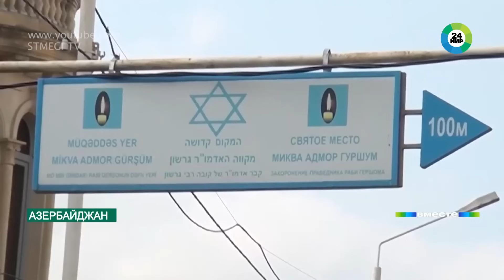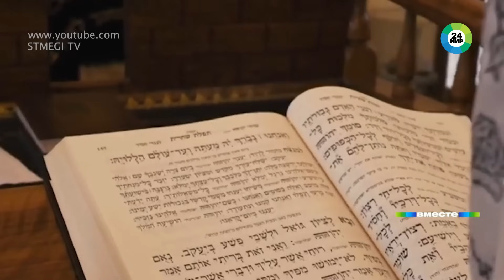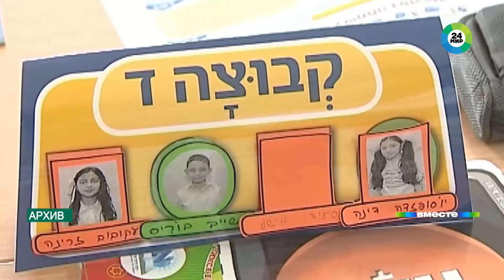Так таты или не таты? Горские евреи и их история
Татами в России называют народы, перекочевавшие из Ирана и осевшие на территории Дагестана и Азербайджана. К ним относятся и горские евреи. Последних еще называют джугуры. 3,5 тысячи жителей на одном квадратном километре. У них семь синагог, кладбище с древними надгробиями и свой собственный музей. Там славная история о том, как евреи Земли Обетованной однажды стали горскими.

«Берут свою родословную от пленников ассирийского правителя, который в 722 году до нашей эры напал на Святую Землю. Он вывел оттуда в плен около 30 тысяч пленников. На своем пути они основывали многочисленные еврейские поселения», – сказал заместитель директора музея горских евреев Кубинского района Азербайджанской Республики Песах Исаков.